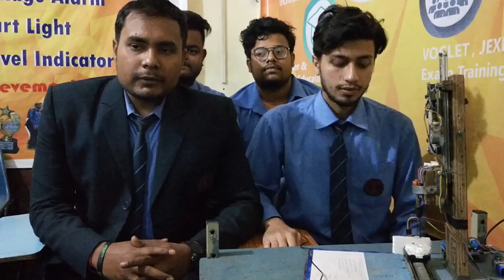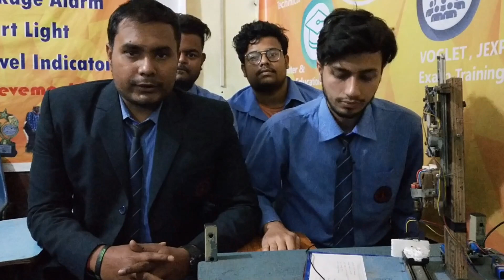Drill Robot Project |Arduino Project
Drill Robot Project, We got 1st prize.